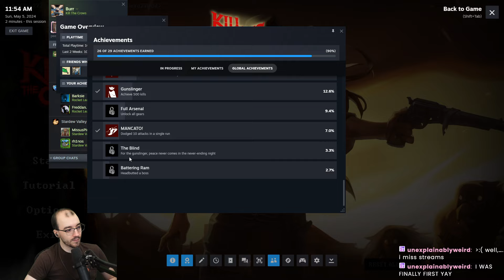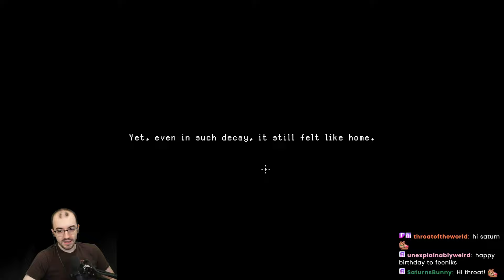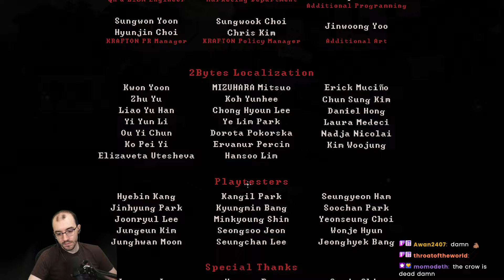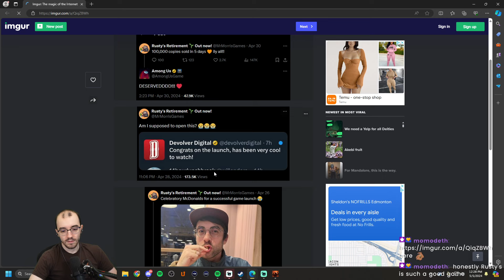Video ends when I have all the achievements (Kill The Crows)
Kill The Crows has the fastest runs in a roguelike(if it's even one), but man it's fun